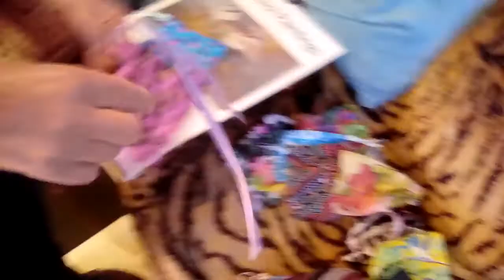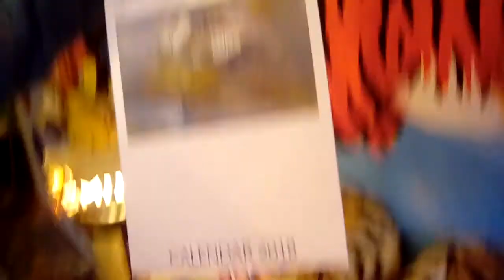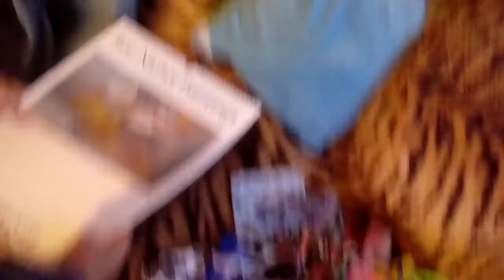Lovely Bargains at Betty Tigers